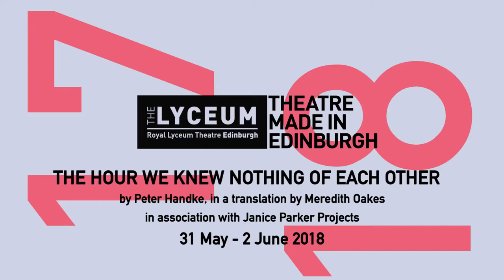The Hour We Knew Nothing of Each Other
31 May -  2 June 2018

Some years ago playwright Peter Handke was sitting in an Italian piazza. Suddenly men carrying a coffin emerged from a house and transformed the square into a stage, lending each vignette that followed – a woman walking her dog, a couple having an argument, a man jogging – special meaning.

Inspired by this experience The Hour We Knew Nothing of Each Other is a play without words, narrated by music and animated by unspoken interaction. This production gives the simple pleasure of people watching a vibrant dramatic life as the audience weave a narrative out of the everyday scenes of a city.

Directed by Lyceum Associate Artist Wils Wilson in association with Janice Parker Projects, this production will feature an all-Edinburgh community cast which you can be part of. No previous experience required!

If you have already registered your interest then we will be in touch in due course.